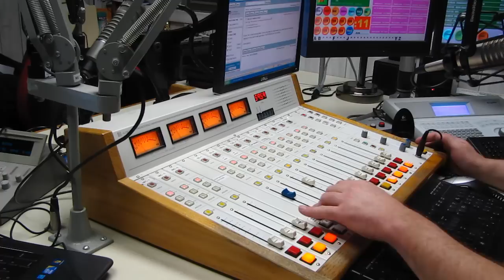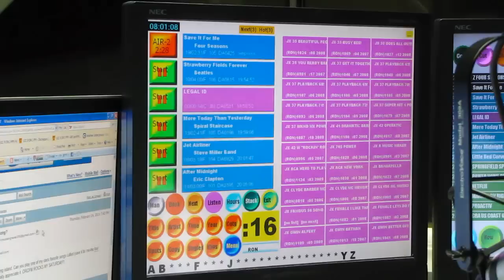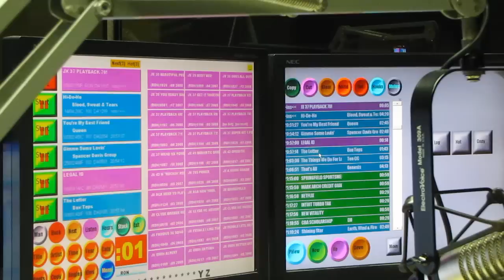Ron Sedaille on 102.9 WDRC FM - VIDEO AIRCHECK February 26, 2011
Thank you SO MUCH for your support, from everyone here at HartfordsBigD!